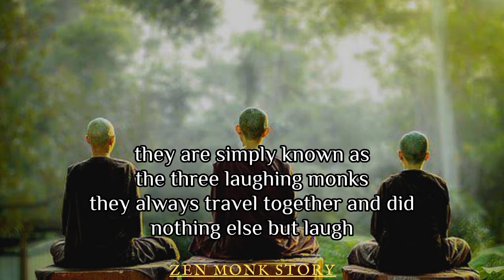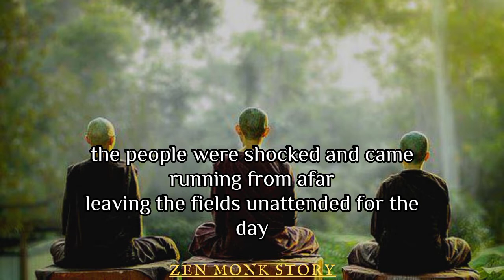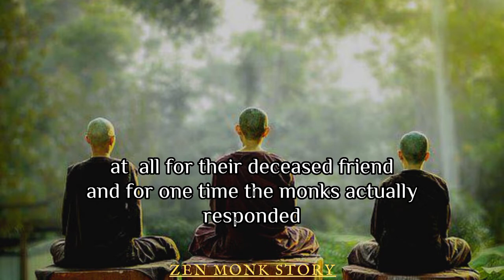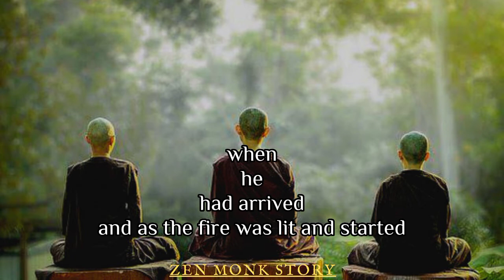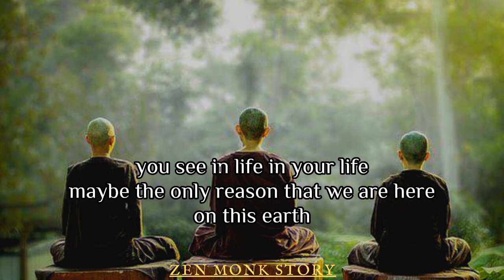Three Laughing Monks Story || a day in the life of monk || buddhism story || zen monk status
Zen is a school of Mahayana Buddhism that
originated in China during the Tang dynasty, known as the Chan School, and later developed into various sub schools and branches.

We hope you enjoyed this Zen Monk Buddhist Story, a lot of work has been put into it.

I M... u but koi nhi